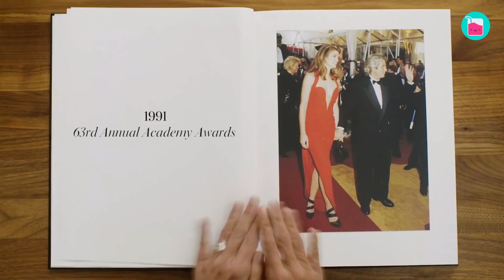Why Cindy Crawford and Richard Gere's Marriage Ended | Rumour Juice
Cindy Crawford’s love life is nothing short of inspirational. Join us as we uncover Cindy’s high-profile relationships and what she learned from them all. Do you want to know what she thinks of love? Maybe even learn the secret sauce to her happy marriage? You don’t want to miss this!

🥤 Chapters 🥤